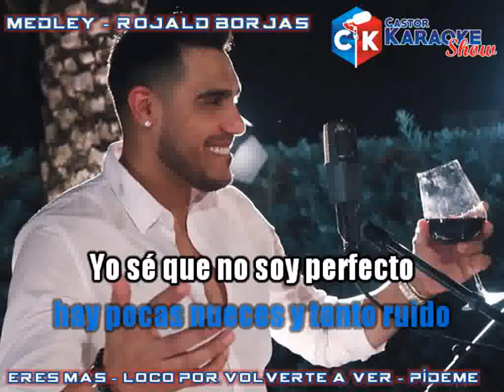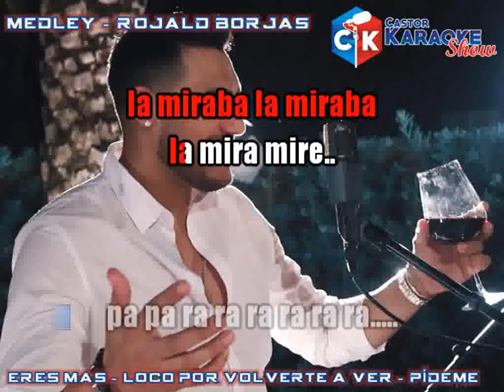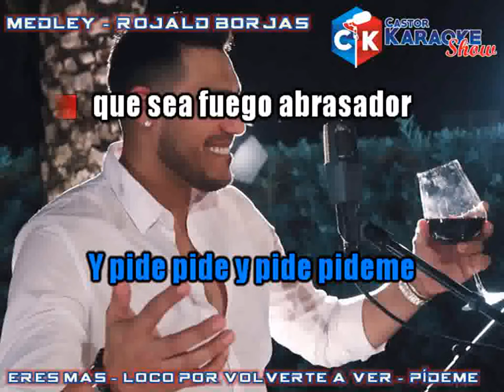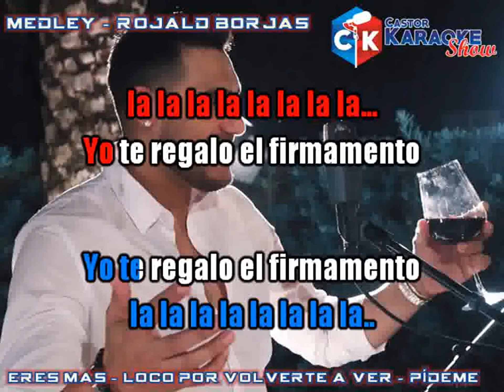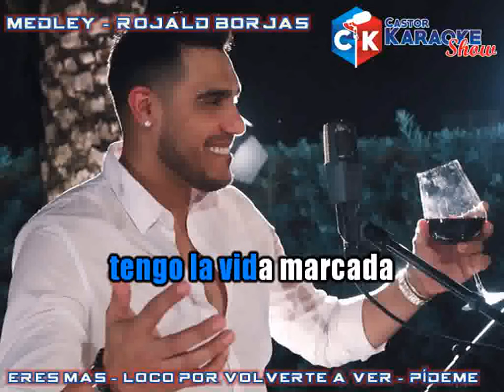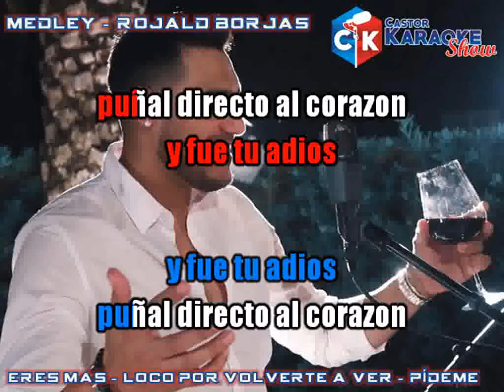karaoke medley eres mas - loco por volverte a ver - pideme - te encontrare - ronald borjas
Canal que se dedica a la difusión de karaokes para el disfrute de los cantantes y público en general. Asi como nos dedicamos a la creación de pistas y karaokes. Sincronizacion de karaokes.